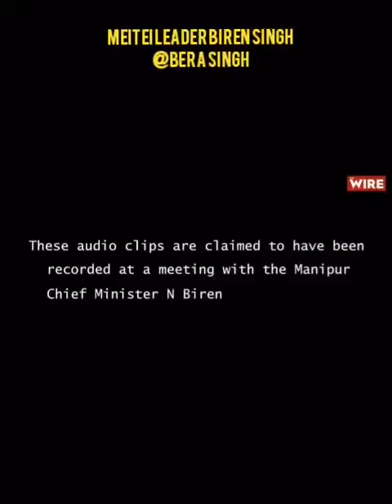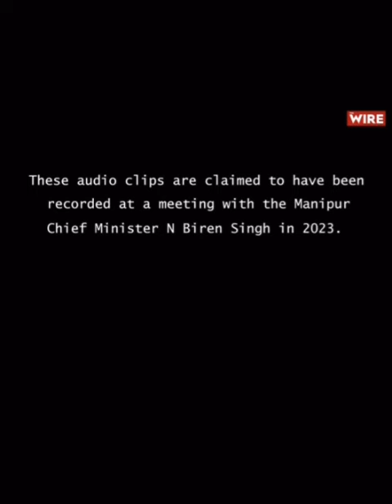MANIPUR CM's leaked audio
source copyright ​⁠@TheWireNews  IS THIS RECORD FAKE OR REAL!? STILL OUR CM HAS CONVINCED THAT SOMEONE IS POLITICALLY TRYING TO FRAMED HIM AS TECHNOLOGY IS FAR MORE ADVANCED LIKE USING AI TOOLS  @BBCNews  @NDTV  THIS VIDEO IS TOTAALY A SOLE PROPERTY AND COPYRIGHT OF @TheWireNews